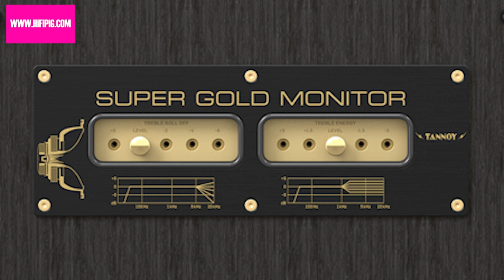HiFi News Weekly for Audiophiles and lovers of High End Audio and Affordable Home Audio Gear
HiFi News and general audio gear chat with HiFi PiG's Lin and Stu.
The video is HiFi PiG's weekly roundup of audio gear news for audiophiles, aficionados of high-end HiFi as well as more affordable audio gear for the home. We also touch on this week's HiFi reviews on HiFi PiG and this weekend's The UK HiFi Show Live 2023 and the Dutch Audio Event that is next week.
This week's HiFi News includes:
Reviews include:

...and a letter from Mrs. Locorice of Wetwang in the East Riding of Yorkshire.
00:00 Introduction
00:11 What's in this week's video
00:49 A letter from Mrs Licorice of Wetwang
01:55 Reviews Update
02:06 432 EVO Master
04:16 Vera audio Power amplifier
05:50 The UK Audio Show Live
09:13 The Week's News
16:33 Chat about the News Sennheiser
18:06 Tannoy's New speakers
18:56 Tangent's affordable DAC and Amp
20:46 Dali and Goldmund Speakers
21:53 Kii 7 Speakers
23:13 Meze Headphones
24:13 Audiovector in the USA
25:27 Next Week and the Dutch Audio Event
26:14 Daventry Show
26:33 Goodbye